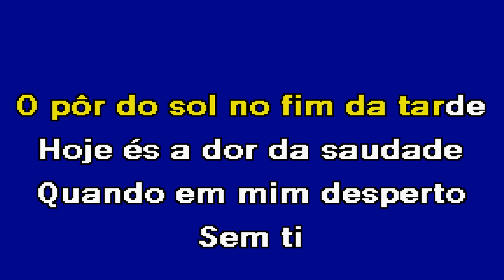DEPOIS DE TI Zé Amaro Karaoke